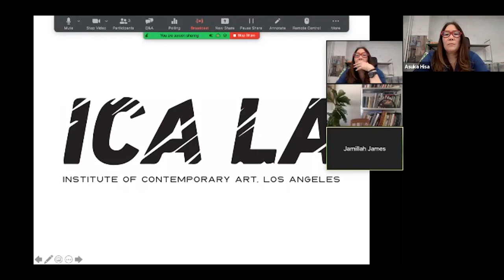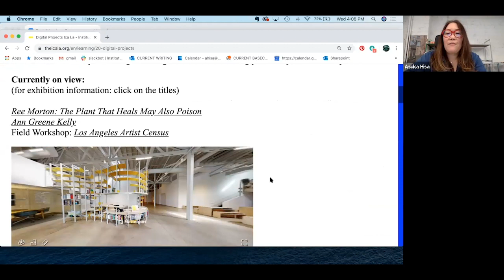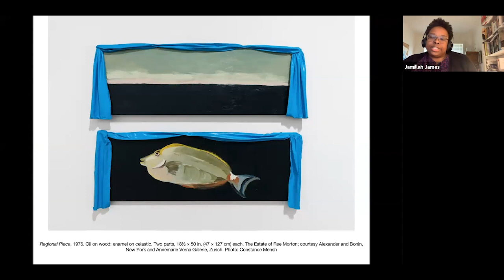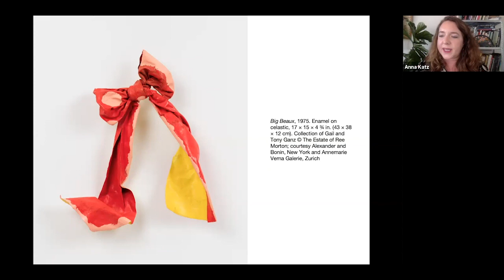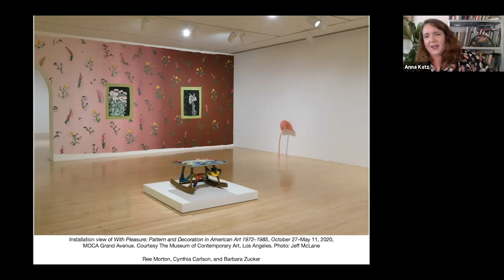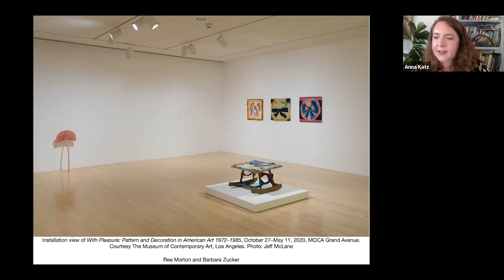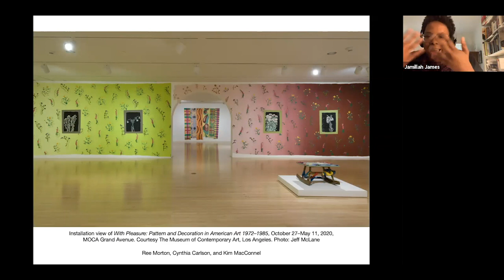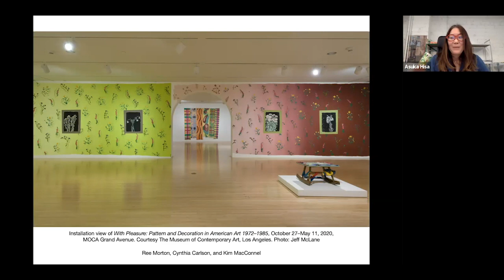Ree Morton in LA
In Spring 2020, the work of artist Ree Morton was featured in two exhibitions in Los Angeles: Ree Morton: The Plant That Heals May Also Poison (February 16 – July 17, 2020) at Institute of Contemporary Art, Los Angeles and With Pleasure: Pattern and Decoration in American Art, 1972–1985 (Oct 27, 2019 –  – May 18, 2020) at MOCA. Enjoy the recorded Zoom webinar of ICA LA's May 20th virtual tour, presentation, and conversation with curators Jamillah James, ICA LA, and Anna Katz, MOCA.